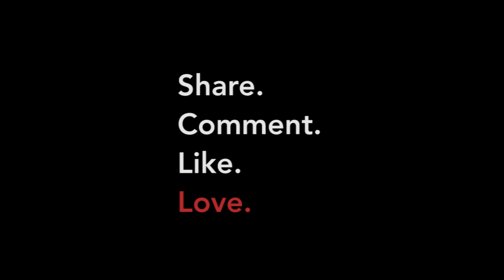Photography Tips: 12 Portrait & Wedding Photography Secrets by photographer Bambi Cantrell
Who better to give photography tips on portraits & weddings than Bambi Cantrell,  an award winning wedding and portrait photographer with a dazzling portfolio and list of accomplishments. In this episode , Bambi shares secrets for how she engages her subject and makes them feel comfortable. Plus she explains how to identify the best light and choose camera angles and much more. You'll go away with ideas you can't wait to put to use.

Special thanks to Bambi for letting us showcase her amazing work and share her advice.